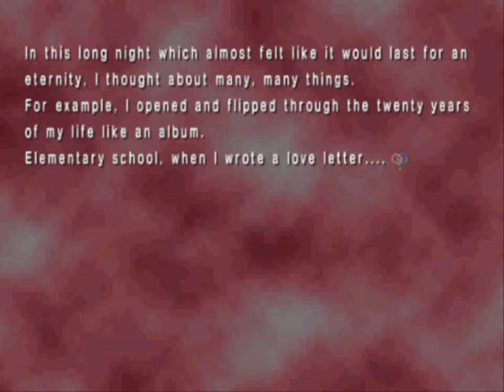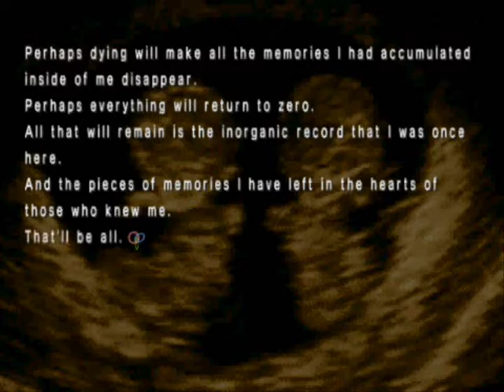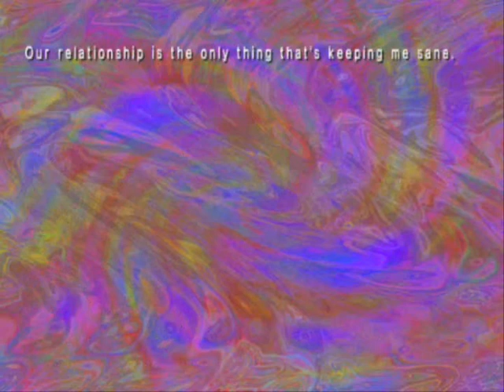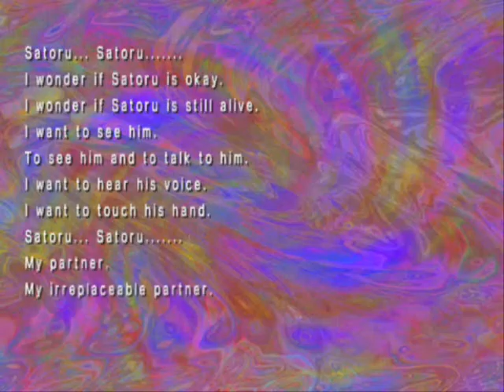Let's Play Remember 11 (Blind) Part 40: Flickering Hope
That ordeal may end up doing us in in the long run...
Anyway, we're all nearing our breaking points in the shelter cabin, save for one, that is...